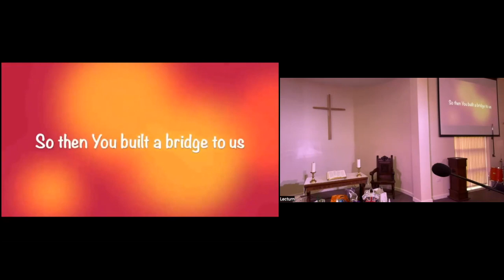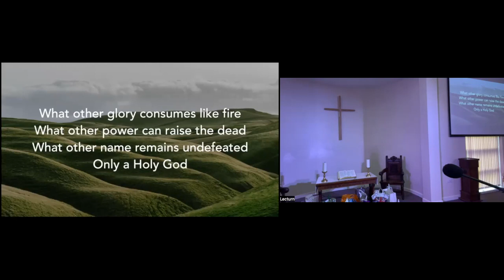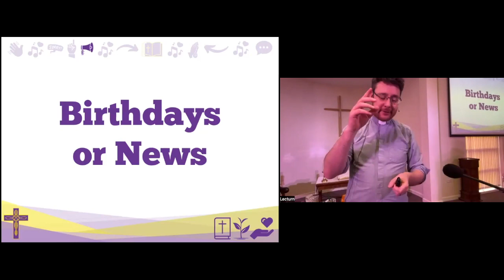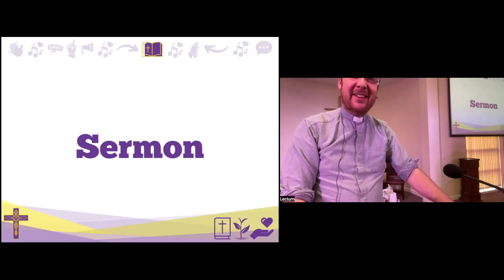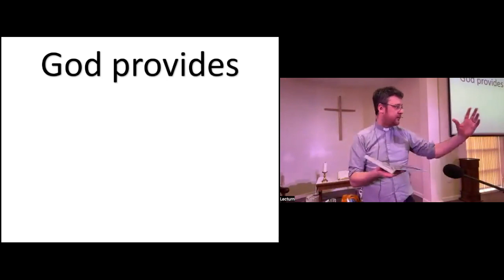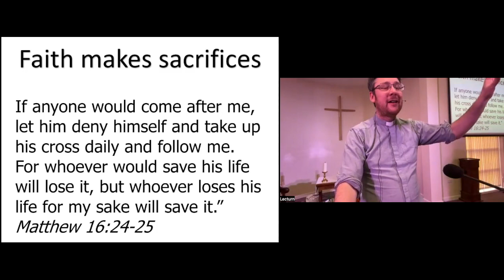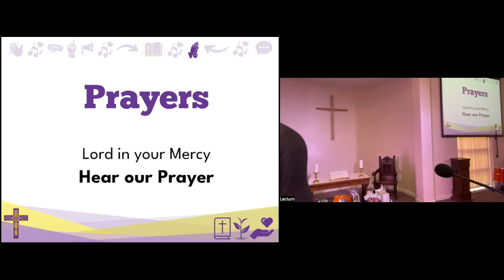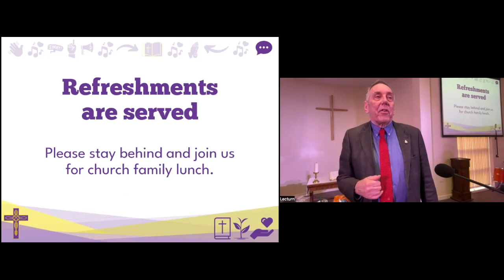Sunday service 17th March 24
Genesis 22
Chris Anderton